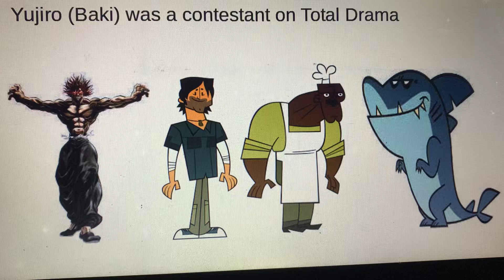RP What If……? (Season 6: Part 5)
What If Yujiro (Baki) Was A Contestant In Total Drama (Total Drama)?

Look Out People, There’s A New Contestant Here, Yujiro Hanma. However, Chef Is Feeling Extra Cautious Around Him Due To Yujiro’s Vicious Streak. Not Even Fang Would Try To Eat Him.